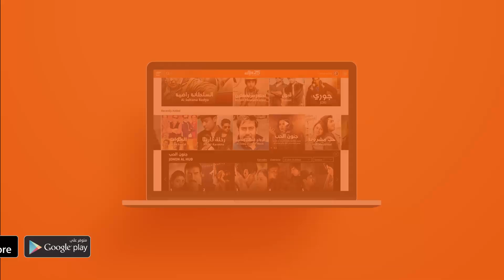برنامج دانس انديا دانس - الحلقة 11 | وياك